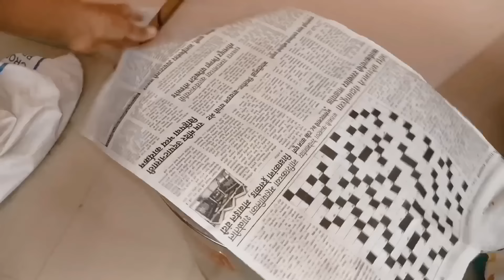Kitchen Cooking Tips & Tricks/8 Amazing Kitchen Tips/Kitchen Hacks/Being Homemaker/Useful Cooking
नमस्कार 🙏
    वर्षानुवर्षे स्वयंपाक करणाऱ्यांना सुद्धा माहीत नसतील अशा टिप्सया व्हिडिओमध्ये मी तुमच्याबरोबर शेअर केलेल्या आहेत.

व्हिडिओमध्ये वापरलेली भांडी
लिंक
BAJAJ INDUCTION COOKTOP
SANDWITCH MAKER
WOODEN CHOPPING BOARD
HARD ANODISED KADAI
Triply Stainless steel cooker
Triply tasla

Topics covered